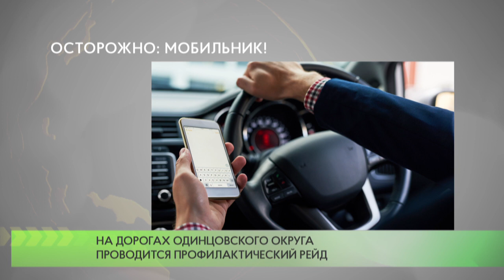Осторожно: мобильник!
На дорогах Одинцовского округа проводится профилактический рейд «Мобильник». Его главная цель -  снижение количества и тяжести ДТП, которые происходят из-за использования водителями мобильных телефонов и других гаджетов за рулем